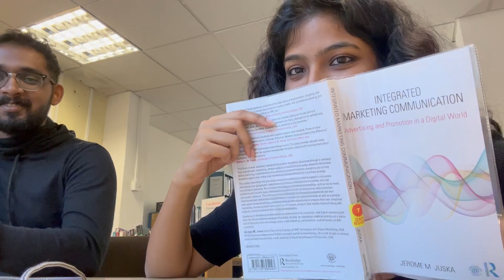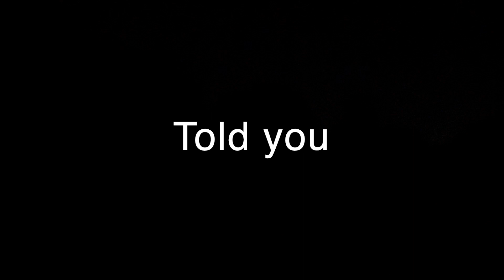Exploring London (uni edition) | GRWM | Cardio | Chilling at the park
My first video in London, showing you around the neighbourhood and more! Just settling in and it's pretty great (coooool) so far...

Follow me on @tri.xha on the gram to keep up!